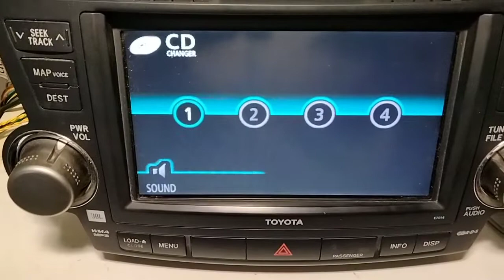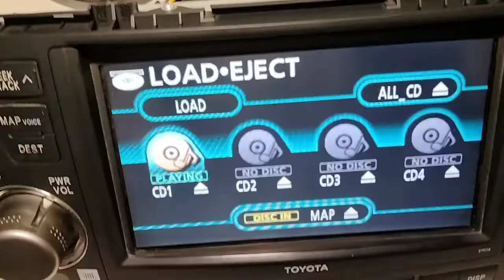CDs stuck. user error